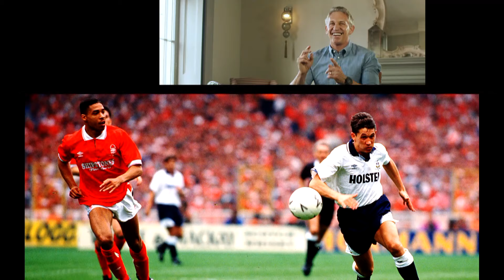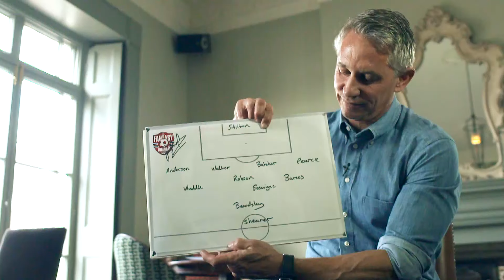Gary Lineker picks his One2Eleven - The Fantasy Football Club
Former Leicester City, Everton, Barcelona and Tottenham striker Gary Lineker picks a host of England team-mates in his

About Sky Sports Official: Sky Sports Official is the home of Sky Sports on YouTube, bringing you the best sports videos from around the world. From amazing pieces of action and 'How To' tutorials from Game Changers with some of the biggest names in sport, (including David Beckham, Andy Murray and Jessica Ennis-Hill) to the latest news, features, documentaries from our live and magazine shows, including Soccer AM, The Fantasy Football Club, Game Changers, Monday Night Football and Super Sunday.